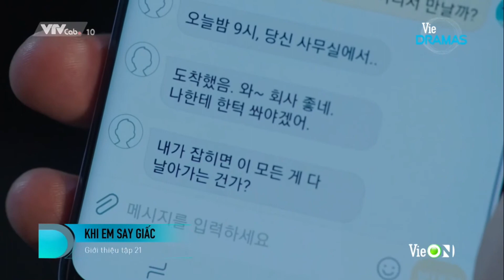Đoạn hết tập 20, giới thiệu tập 21 phim 'Khi em say giấc'